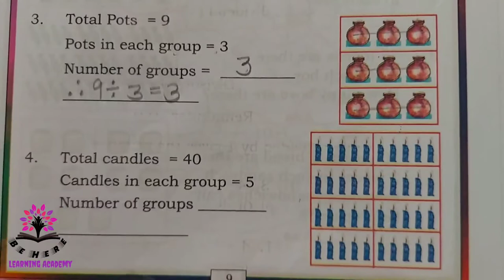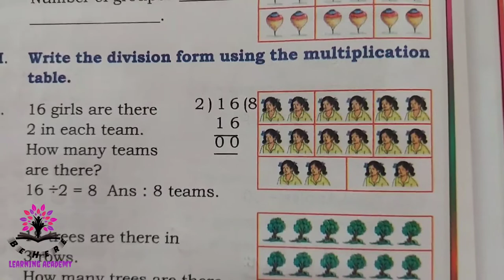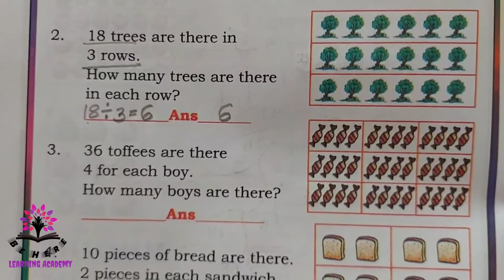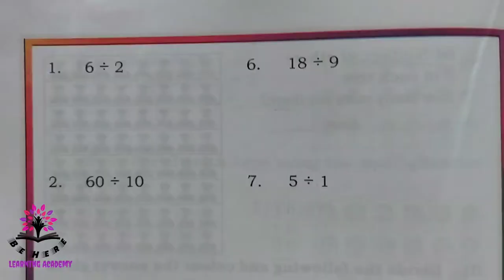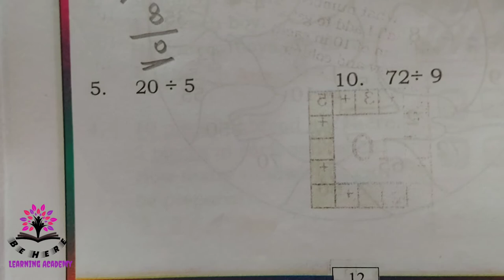Karnataka State Syllabus- DIVISION part 3 - CLASS 3 -MATHEMATICS